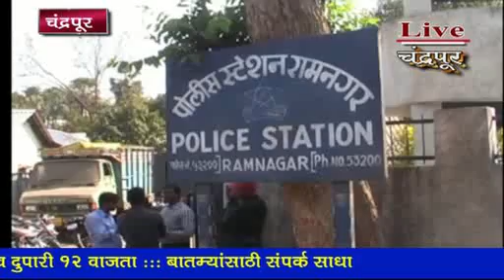चंद्रपूर*- चंद्रपूरातही पोचलंय Me Too लोण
चंद्रपूर*- चंद्रपूरातही पोचलंय Me Too लोण, शासकीय अभियांत्रिकी कॉलेजच्या ११ प्राध्यापकांवर अत्याचाराचा आरोप, विद्यार्थिनीच्या आरोप व तक्रारीनंतर पोलिसात गुन्हा दाखल